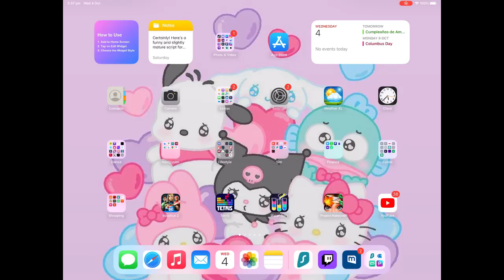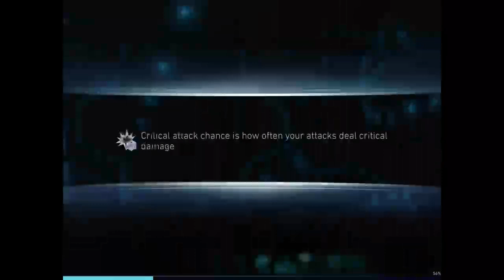AS Empire ✨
1. GamingCommunity: Connect with fellow gamers and build a thriving community.
2. StreamingNow: Join the excitement of live streaming and share the action in real-time.
3. LiveGaming: Immerse yourself in the thrill of live gaming sessions.
4. TwitchStreamers: Engage with Twitch streamers and discover new gaming content.
5. GamingAddict: Dive into the addictive world of gaming and explore new adventures.
6. StreamersUnite: Unite with fellow streamers and create unforgettable gaming experiences.
7. LiveGamingFun: Experience the joy and excitement of live gaming sessions.
8. TwitchCommunity: Become a part of the vibrant Twitch community and connect with streamers and viewers.
9. GamingLifestyle: Embrace the gaming lifestyle and share your passion with the world.
10. StreamingAdventures: Embark on thrilling gaming adventures and entertain your audience.
11. LiveTwitchStream: Engage with your viewers in real-time on your Twitch stream.
12. GamingEnthusiast: Share your enthusiasm for gaming and inspire others to join the fun.
13. StreamersOfYouTube: Discover and support fellow YouTube streamers in the gaming community.
14. LiveGamingBroadcast: Broadcast your gaming sessions live and captivate your audience.
15. TwitchGaming: Explore the vast world of Twitch gaming and discover new streamers.